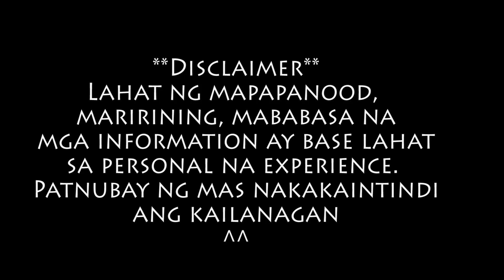Dapat mong GAWIN pagkatapos ng BAGYO sa CANADA, Buhay sa Canada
Stay Safe kabayan Lalo na may Bagyo din sa Canada. Usual na ginagawa ng Tao pagkatapos ng Bagyo

My Gears in Content Creations
Canon EOS SL2
Camera Microphone
Mobile Gimbal
Gorilla Pod
Lights:
Mountdog Softlights
Small LED
Camera Bag